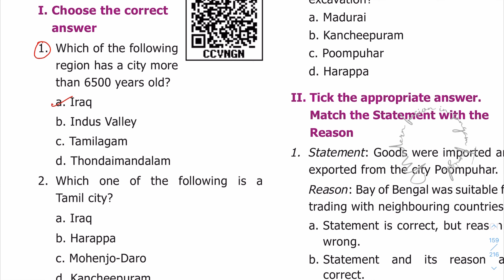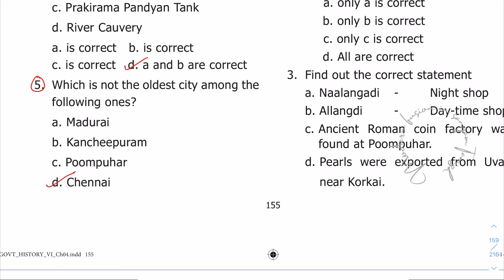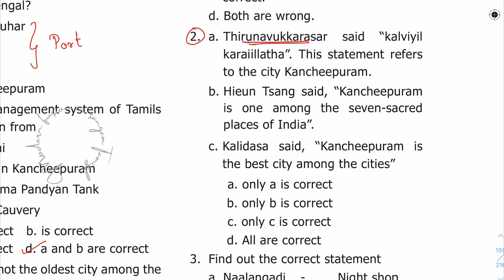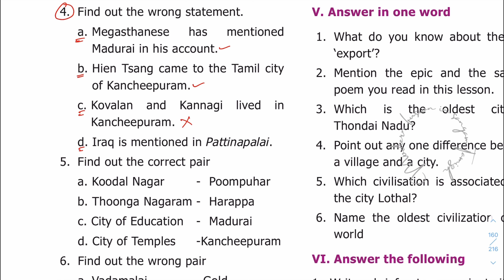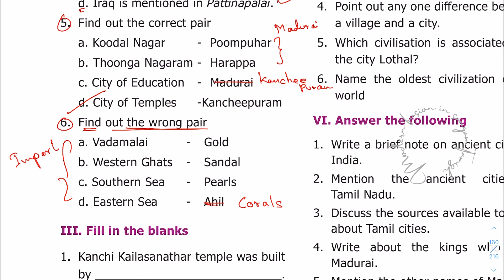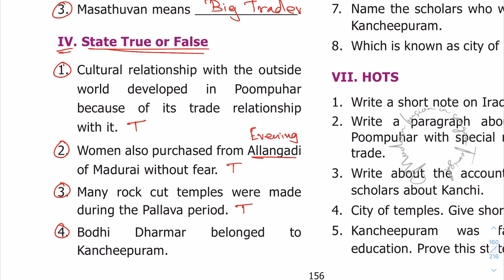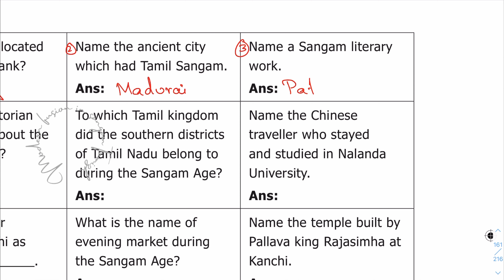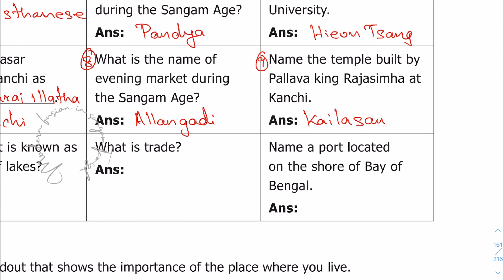6th Std | Term 1 - Lesson 4 Book Back Answer | History | Ancient Cities of Tamilagam | withak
IMPORTANT NOTE; Download in PDF

In Exercise I Choose the correct Answer I made a mistake in question number 3. Sorry for my careless mistake.

Correct Answer is option B.Thondi

0:00 Choose The Correct Answer
2:00 Tick The Appropriate Answer
6:58 Fill in the Blanks
7:47 State True or False
8:50 Answer Grid